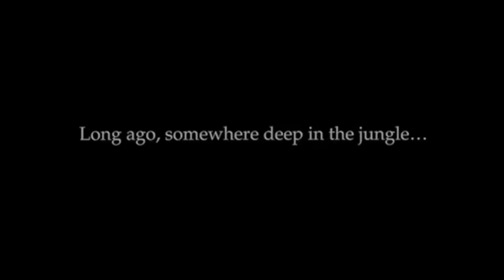[YTP]: Dinner? Dessert? Coffee?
Emperor Kuzco murders Yzma with a golden llama comb, plays Nyan Cat on a fork in a duet with Kronk, Pacha has a massive stuttering problem, and Kronk falls down the stairs.